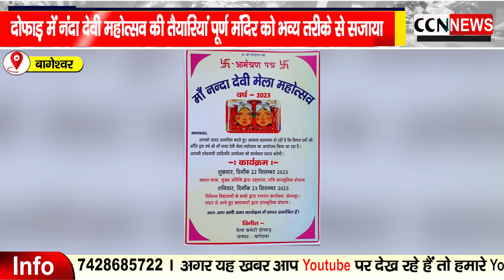दोफाड़ में भव्य व आकर्षक होगा नंदा देवी महोत्सव, तैयारियां पूर्ण